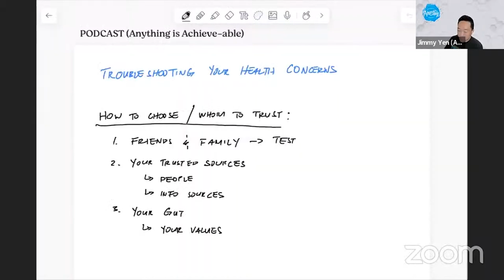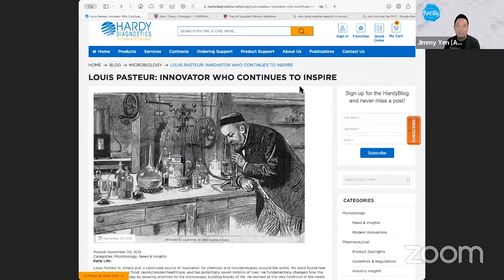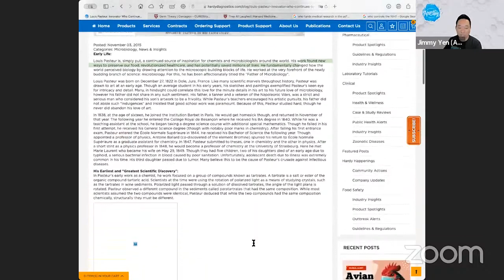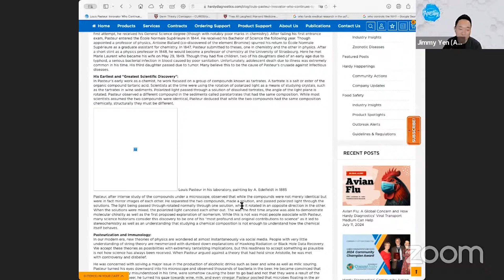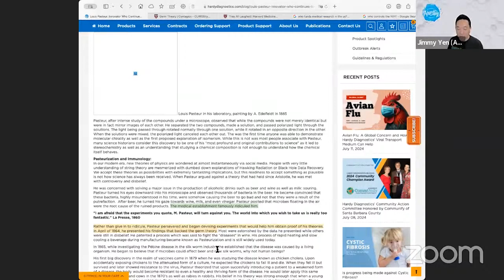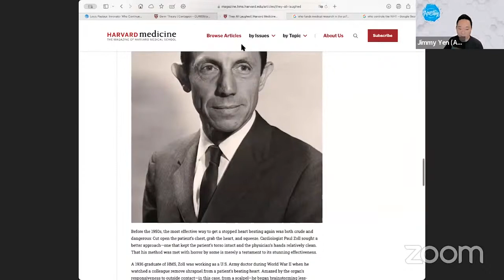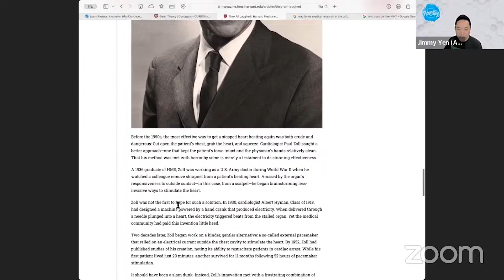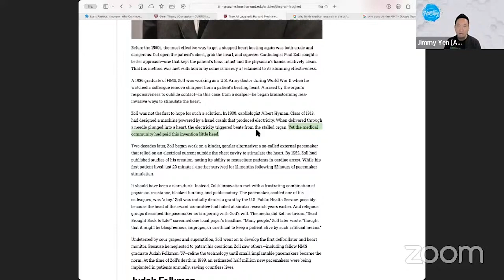Troubleshooting your Health Concerns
Are you tired of sifting through mountains of research trying to find reliable health information? In our latest episode of the Anything is Achieve-able Podcast, we dive into the complexities of medical research and why it’s crucial to identify trustworthy sources.

About Anything is ACHIEVE-able Podcast
Anything is ACHIEVE-able is your number 1 source for anything that is achievable, from variety of topics such as health, goals, lifestyle, etc. Learn from the success stories of our featured guests so you may apply them in achieving your desired quality of life.

Amazon Music

Jimmy Yen is a Licensed Acupuncturist, Nutritionist, Herbalist, author, international speaker.  He has helped thousands of people regain their health and quality of life.  He specializes in TCM Neurology and teaches health practitioners, physicians, nurses, physician assistants all over the world on how to get phenomenal results using his unique Acupuncture Technique called 'QRA (Quick Relief Acupuncture)' and his unique pulse diagnosis called 'Functional Pulse Diagnosis'.  He has been featured on Fox News, Texas A&M University, AOMA, We are Austin, Community Impact, Natural Grocers, Rotary International, Neuropathy Alliance of Texas.  Jimmy was also the only acupuncturist on the Medical Advisory Committee for the Neuropathy Alliance of Texas, alongside 4 other Top Neurologist.  He currently resides with his wife in Austin, TX.